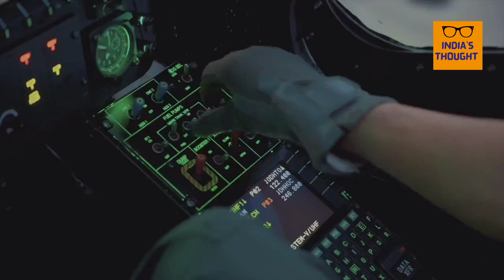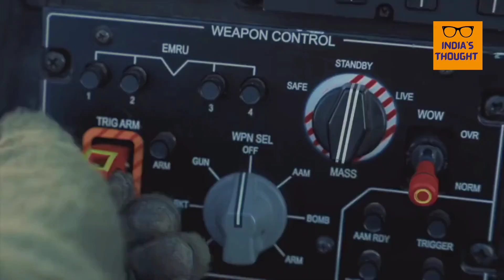प्रचंड। Prachand Helicopter. प्रचंड कितना शक्तिशाली है जानिए। राजनाथ सिंह ने किया कहां